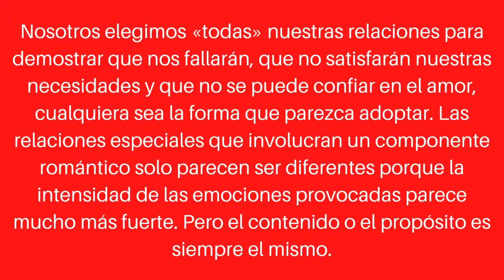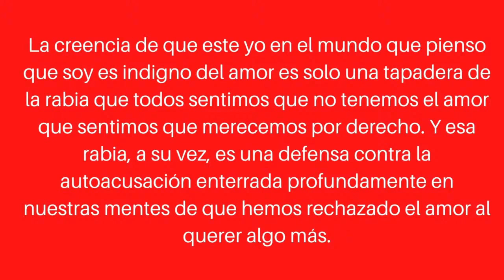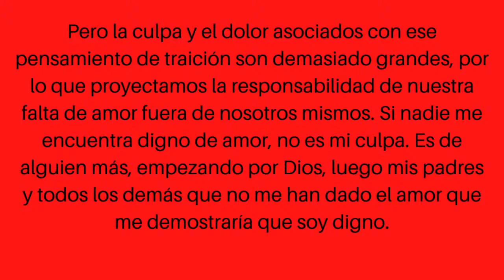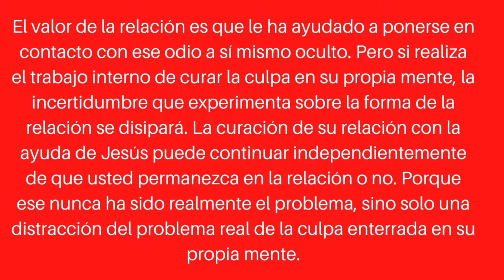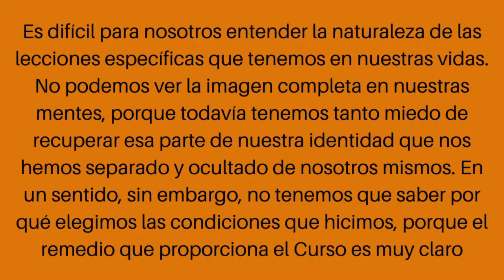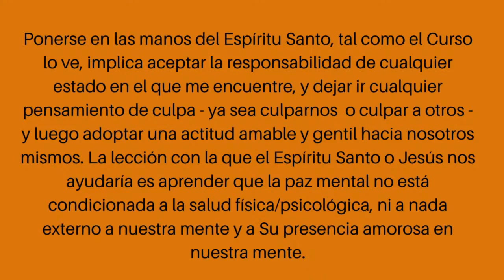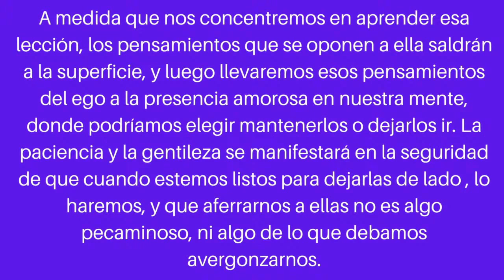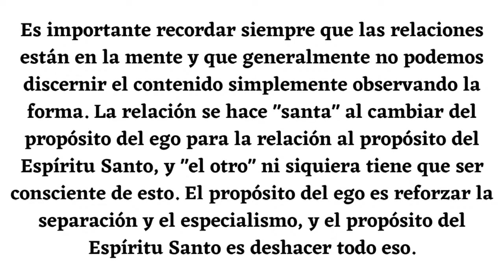UN CURSO DE MILAGROS FÁCIL Y PRÁCTICO NUESTRAS RELACIONES SIEMPRE NOS VAN A DEFRAUDAR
Conviértete en miembro de este canal para disfrutar de ventajas:
UN CURSO DE MILAGROS FÁCIL Y PRÁCTICO NUESTRAS RELACIONES SIEMPRE NOS VAN A DEFRAUDAR.💗 Para recibir TODAS las notificaciones cada vez que publico un nuevo video!!!
2°. ✓ Dale Click a la campanita, elegí: GUARDAR TODAS LAS NOTIFICACIONES DE ESTE CANAL 👈 Mi facebook